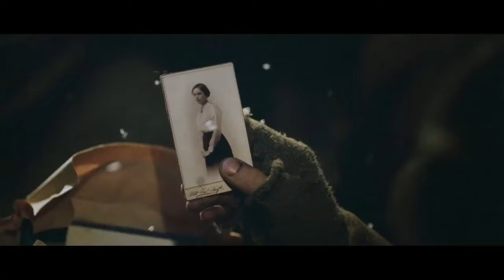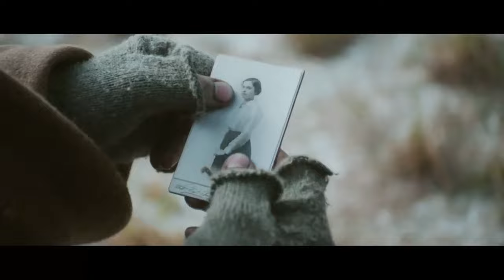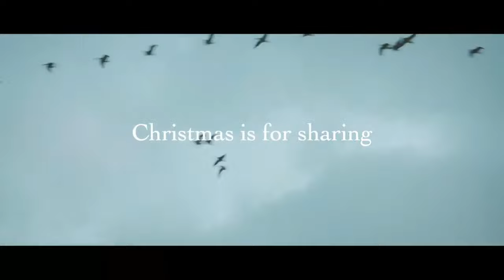The Story Of The CHRISTMAS TRUCE 1914 WWI | 2014 Sainsburys T. V. ADVERT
Late on Christmas Eve 1914, men of the British Expeditionary Force (BEF) heard German troops in the trenches opposite them singing carols and patriotic songs and saw lanterns and small fir trees along their trenches. Messages began to be shouted between the trenches. The following day, British and German soldiers met in no man's land and exchanged gifts, took photographs and some played impromptu games of football. They also buried casualties and repaired trenches and dugouts. After Boxing Day, meetings in no man's land dwindled out. The truce was not observed everywhere along the Western Front. Elsewhere the fighting continued and casualties did occur on Christmas Day. Some officers were unhappy at the truce and worried that it would undermine fighting spirit. After 1914, the High Commands on both sides tried to prevent any truces on a similar scale happening again. Despite this, there were some isolated incidents of soldiers holding brief truces later in the war, and not only at Christmas.

00:00 Christmas eve 1914
00:29 The Singing of Silent Night
01:17 Soldiers Coming out of the Trenches
01:53 A Truce is Agreed
02:10 A Game of Football
02:53 The Truce is over